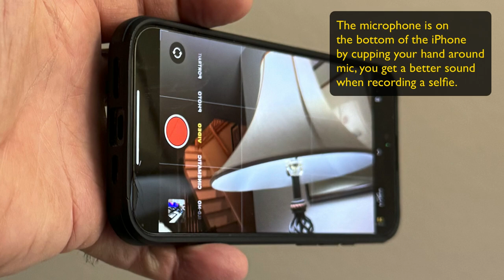Ask Bill Conrad - National Association of Podcasters and 360 View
askbillconrad.com: NAOP.US Freedom of Speech Conference will be in Reno from May 14th through 16th. On Saturday, an Indie Podcaster Trainer's Course may be held in the Reno Town Mall if we can get enough interest.